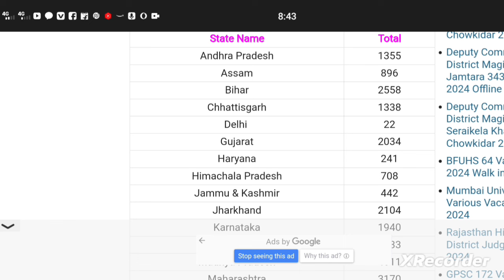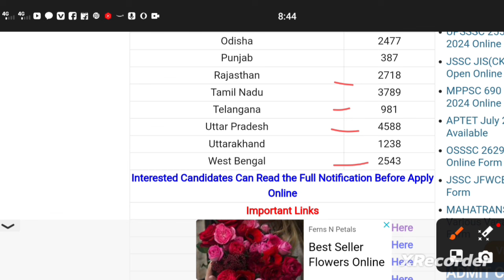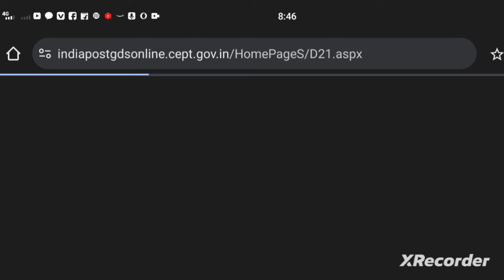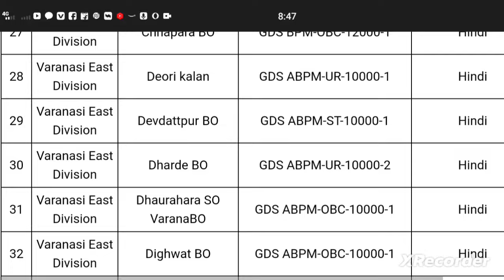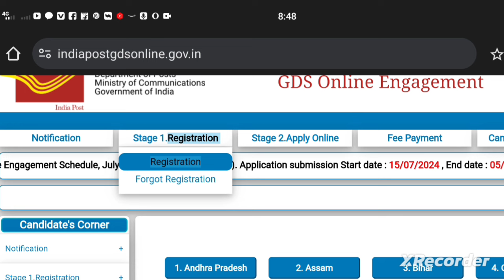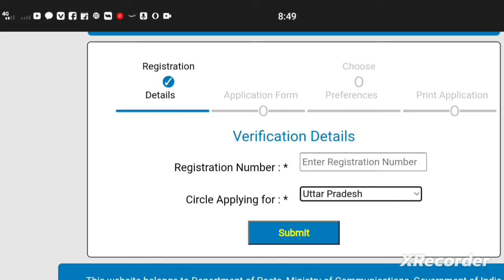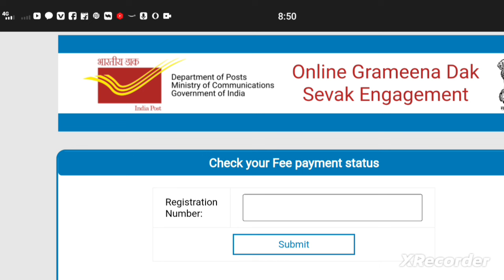Indian Posts office Recruitment 2024 | 44345 Posts | How to apply online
स्नेहपूर्वक धन्यवाद!🙏
"आपका Dost

FOR ECIL